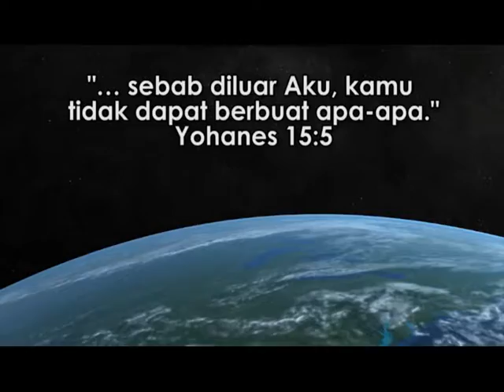"Gulma" - Renungan TUHANKU yang AJAIB : HCBN Indonesia